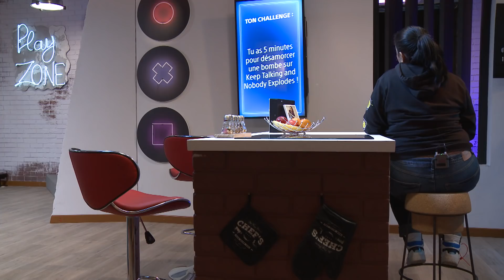Marwa Loud tente de désamorcer une bombe (virtuelle) dans la PlayZONE S03E19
Bienvenue dans la nouvelle PlayZONE avec Marwa Loud, accompagnée de Salomé Lagresle en voix-off !
La chanteuse développe son skill dans Trials Rising sur PS4 et doit désamorcer une bombe dans Keep Talking and Nobody Explodes sur PlayStation VR. Réussira-t-elle ? Réponse dans la vidéo, bon visionnage.